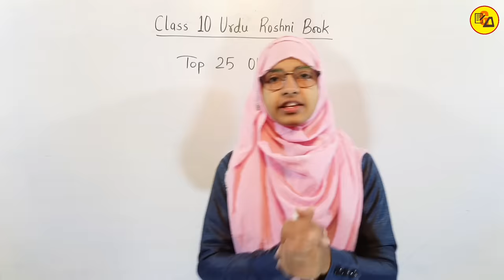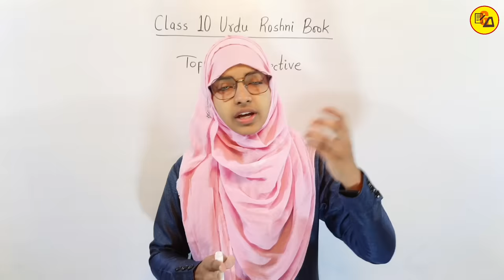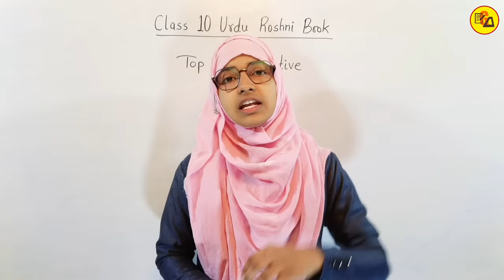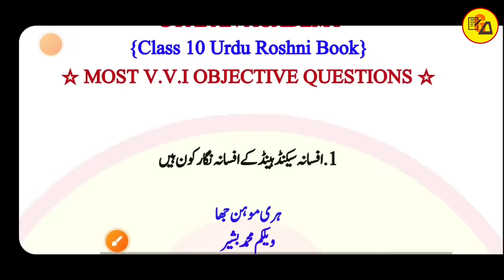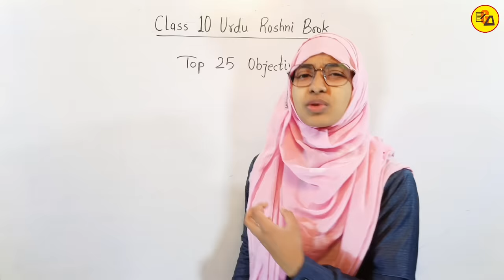Class 10 urdu top 25 objective questions | Class 10 urdu roshni book objective | Muskaan mam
Best Wishes :-
इस वीडियो में कक्षा 10वीं उर्दू रोशनी के किताब से बार-बार पूछे जाने वाले 25 महत्वपूर्ण ऑब्जेक्टिव क्वेश्चन का सॉल्यूशन कराया गया है जो आने वाले वार्षिक एग्जाम के लिए बहुत ही ज्यादा महत्वपूर्ण साबित होने वाला है इसलिए इस वीडियो को अपने दोस्तों तक पहुंचाने की कोशिश करें ताकि सभी विद्यार्थी इसका फायदा उठा सकें l

Urdu roshni book vvi objective for class 10
Class 10 urdu roshni book objective
Class 10 urdu roshni book objective by muskaan mam
Class 10 urdu top 25 objective by muskaan mam
Class 10 urdu vvi objective by muskaan mam